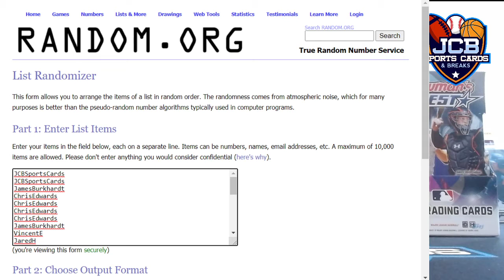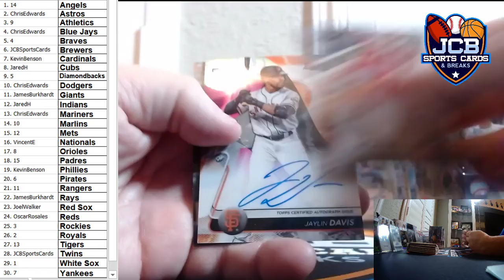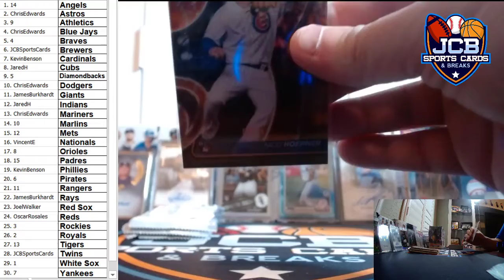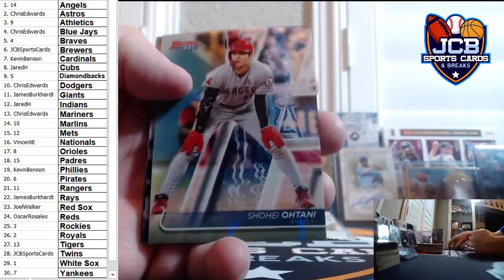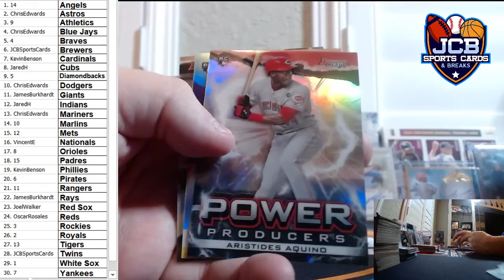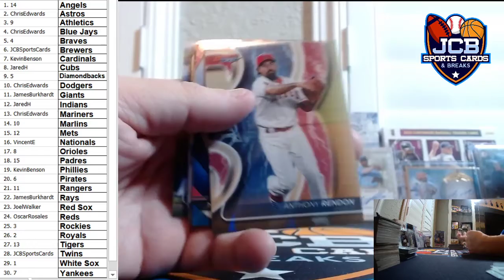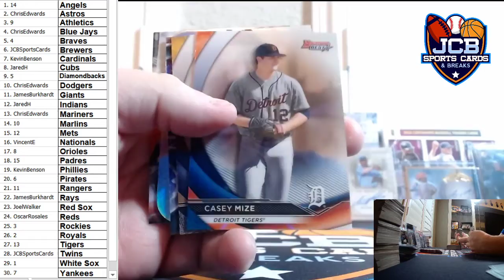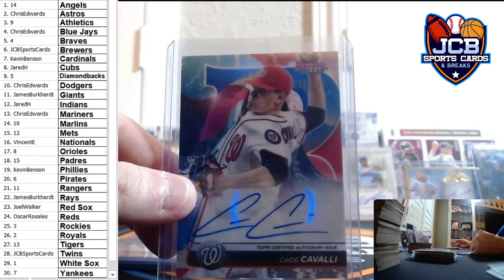Bowman's Best rd. 2!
Half case break of Bowman's Best!